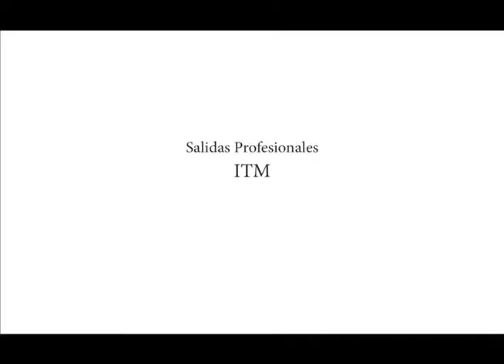Salidas Profesionales Investigación y Técnicas de Mercado (ITM), UMH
Estas son algunas de las salidas profesionales de Investigación y Técnicas de Mercado, ¿conoces alguna más?